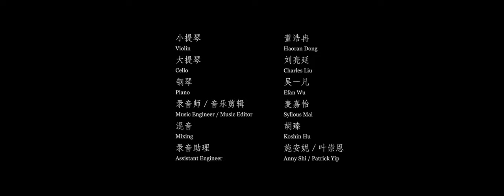Violin on the Roof | 天台的琴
This is a collaboration between Boston University film students and Berklee College of Music students. It is a story about a violinist leaving the city and the person he loves.

Director/ Writer: Young Lee
Starring: Haoran Dong
Co-starring: Anny Shi
Producer: Young Lee
Cinematographer: Young Lee
Camera Assistant: Luke Huang/ Caffrey Chen
Pre-Production Assistant: Caffrey Chen
Editor/ Colorist: Young Lee
Sound Designer: Jed Xu
Violin: Haoran Dong
Cello: Charles Liu
Piano: Efan Wu
Music Engineer/ Music Editor: Syllous Mai
Mixing: Koshin Hu
Assistant Engineer: Anny Shi/ Patrick Yip

Camera: Canon C200
Recording Format: Canon Cinema Raw Light